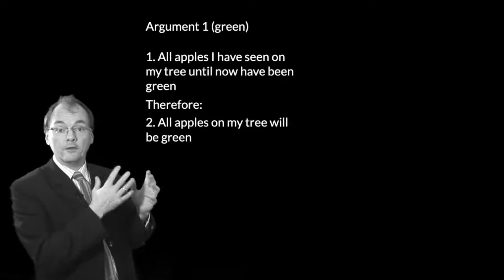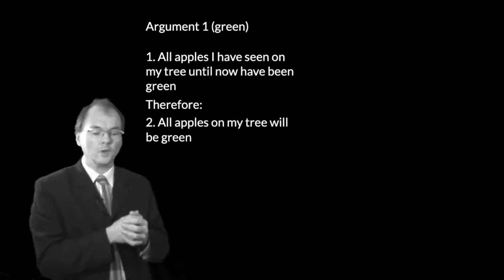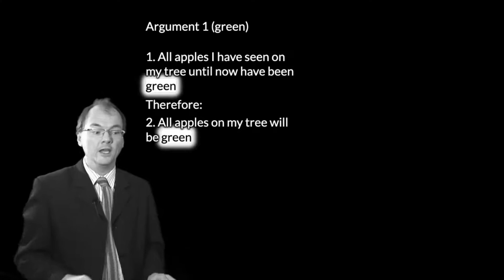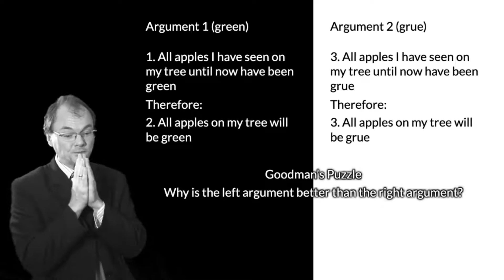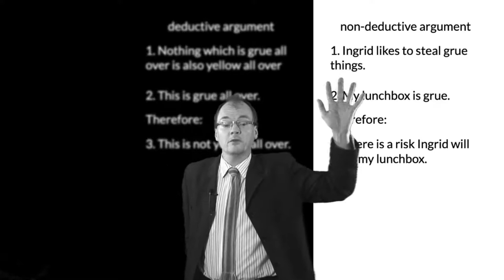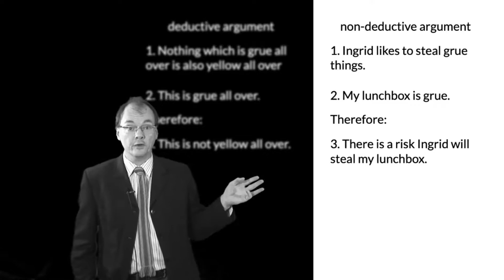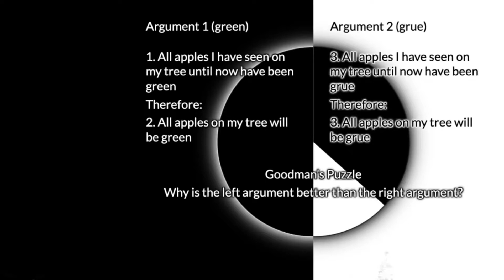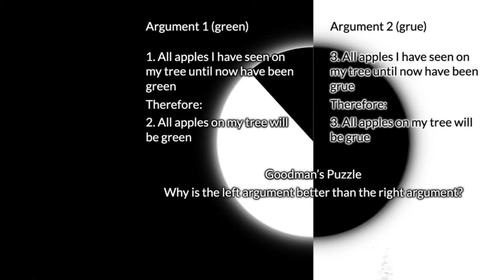Grue: Goodman’s Riddle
Goodman showed that you can turn a better inductive argument into a much worse one
  by changing a predicate from, say, green to grue.
  This raises the question: why is the new argument worse than the original?